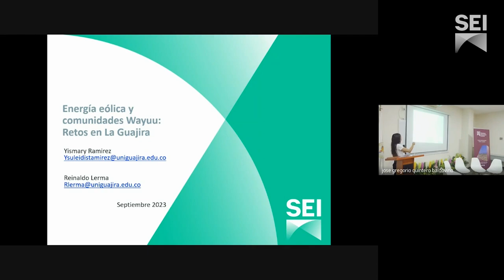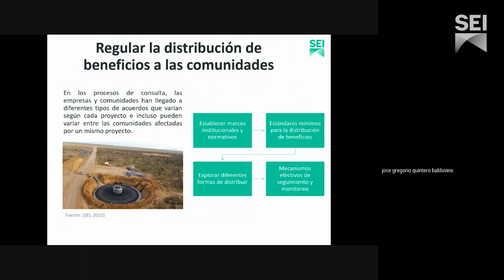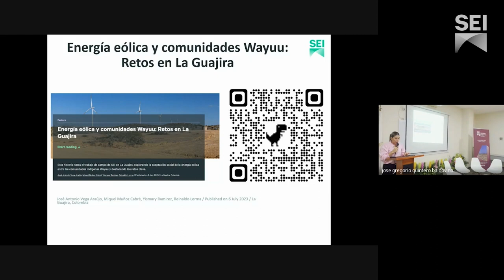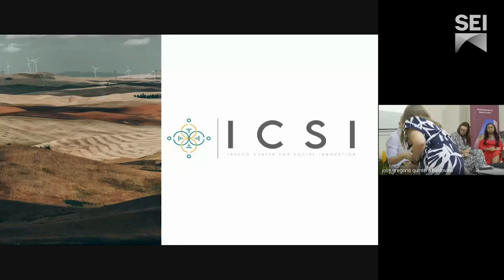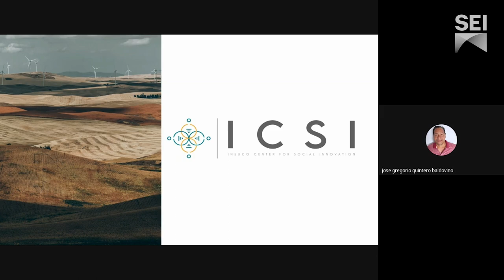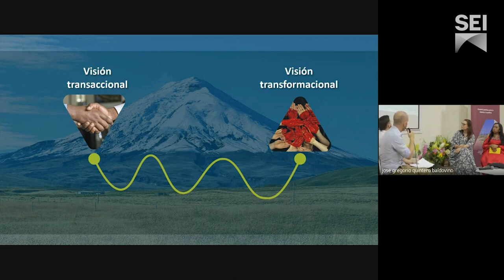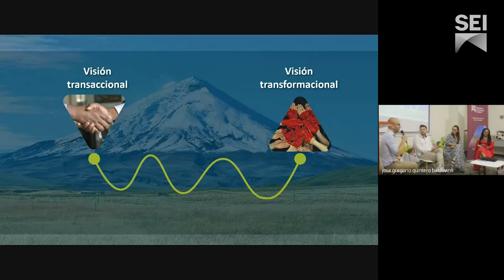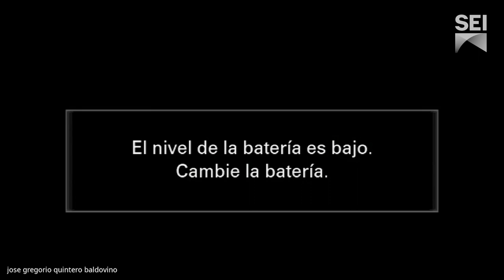Foro: Aceptación social de los proyectos eólicos en La Guajira, Colombia y comunidades energéticas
En colaboración la Universidad de La Guajira e INSUCO, SEI llevó acabo el foro "Aceptación social de los proyectos éolicos en La Guajira, Colombia y comunidades energéticas". Al espacio asistieron representantes del sector privado, ONGs, representantes de gobierno, representantes de comunidades indígenas Wayuu, estudiantes entre otros.

Para conocer más sobre este evento y el proyecto de SEI que analiza los retos de la aceptación social de los proyectos éolicos en La Guajira, Colombia visita esta página